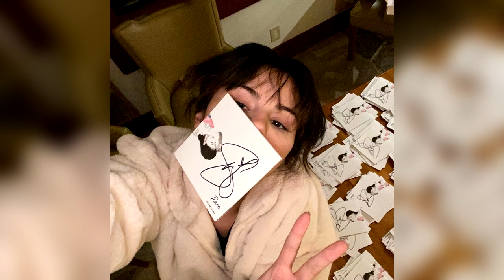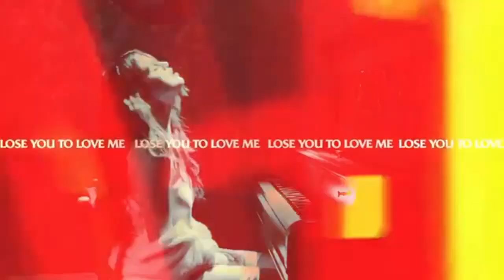SELENA GÓMEZ REALIZARÁ UNA FIESTA POR RARE